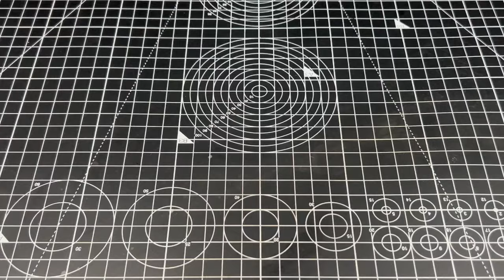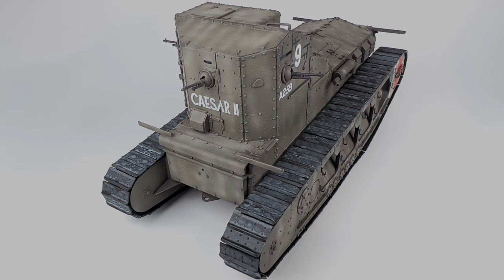Let's postshade the Meng Whippet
Hello everyone and welcome back to video where I will be tackling the painting of the Whippet. Postshading and a little experimenting is always fun to do and the results look amazing. Always experiment with any ideas you have because you can learn a lot from them!

Please consider joining the discord channel, it is filled with lovely people and it is a good community of modellers of all types.